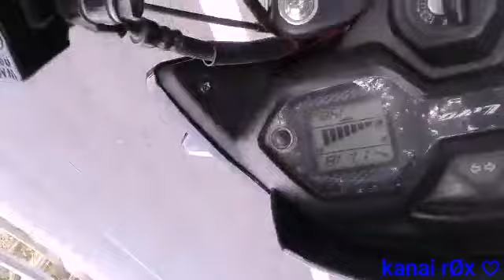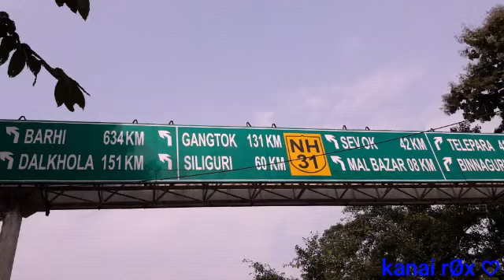A Fűnny Tőur to Samsing😎🤟😎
HAPPY SUNDAY

Gmail & Instagram  -